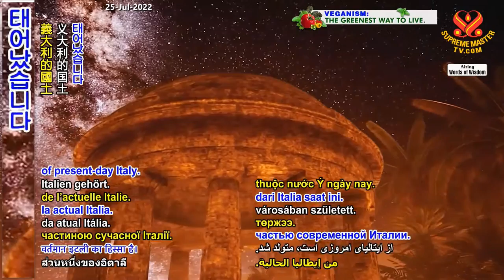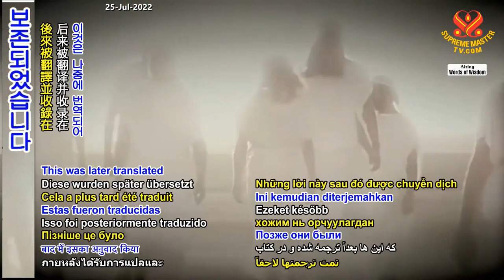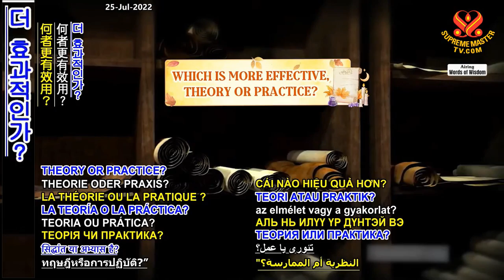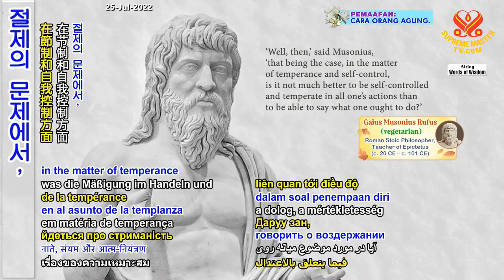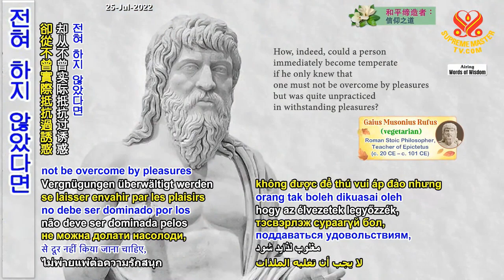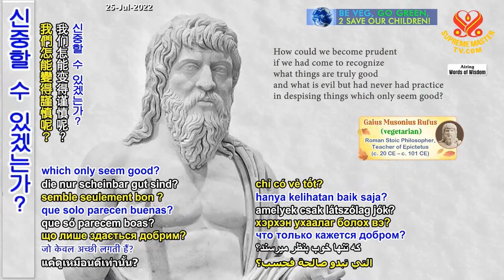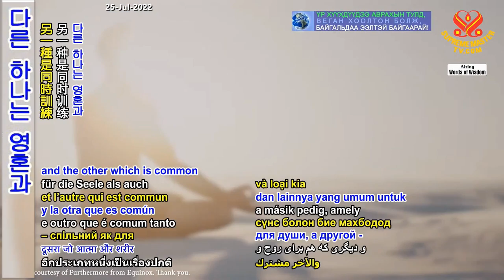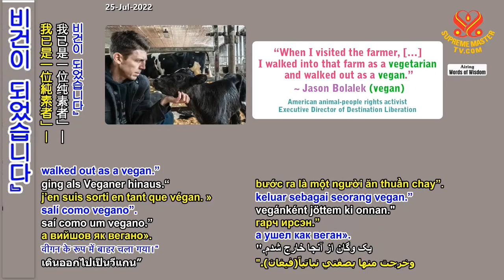( P.1 / 2 ) Tầm Quan Trọng Của Thực Hành, Trich Giáo Lý Của Musonius Rufus - Thanh Hải Vô Thượng Sư